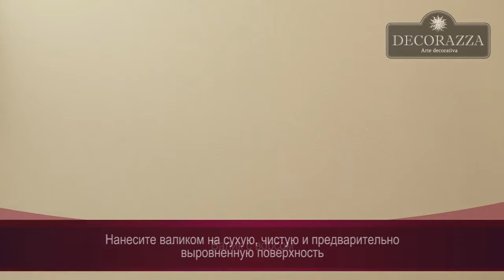Decorazza Fleut Deco Тафта Защитно декоративный лак